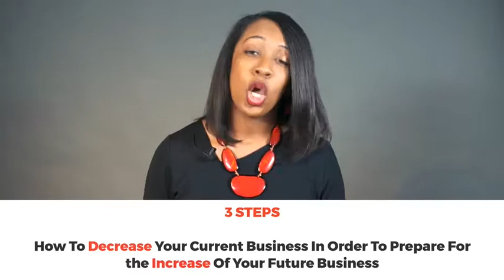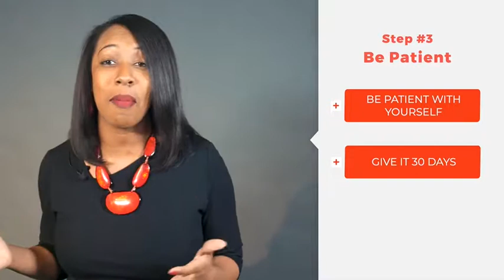Episode 4: Business Jewels 💎 with Jon’ll Boyd: Decrease Quantity to Increase the Quality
3 simple yet impactful steps of understanding how to pivot and shift in your business when life comes at you fast to stay productive